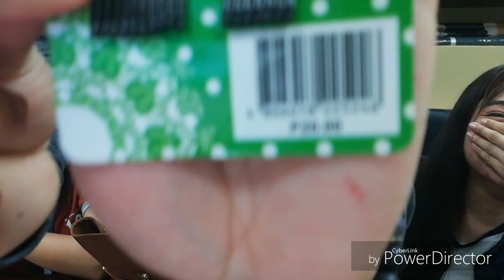WHAT'S IN AILEEN'S BAG?! 2019 EDITION =ZIAREGALAVLOGS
Hi Everyone:)

What's in Aileen's Bag 2019 Edition

 Date filmed: February 22, 2019
Camera used: Huawei P20 lite
Editor: Power Director

AILEEN: aileen.mapa
CED: mrcdrk
ROWIE:  rowieshie

❤️❤️❤️SALAMUCH FRIENDS❤️❤️